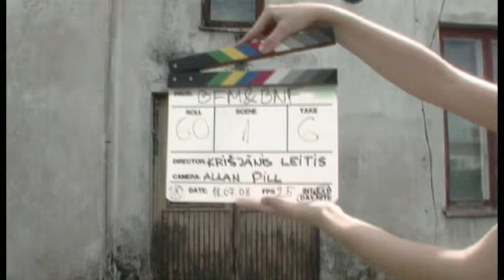Deleted Scenes #5 - Agenskalns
Unfortunatelly among others this scene did not make it to the final draft of the film in an uncut length.